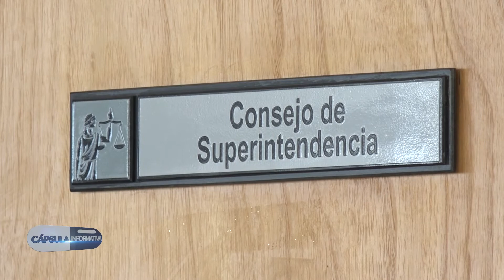Consejo de Superintendencia de la Corte Suprema de Justicia - 14-08-2018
El consejo de Superintendencia de la Corte Suprema de Justicia tiene funciones diversas como las cuestiones administrativas, jurisdiccionales y de recursos humanos del poder judicial. El objetivo del Consejo es lograr una optimización del funcionamiento integral de la institución.